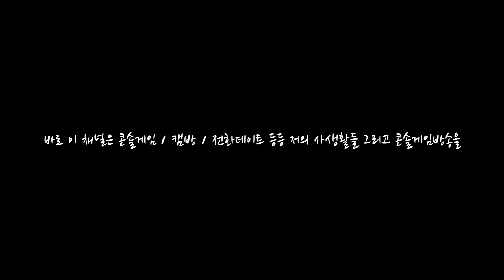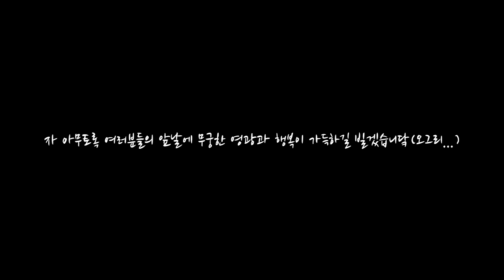★울산큰고래 그리고, 뒷이야기 채널 OPEN★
드디어 울산큰고래 콘솔게임, 캠방, 사생활 채널이 생겼습니다!
채널의 이름은 '울산큰고래 그리고, 뒷이야기' 에요.

영상 재미있게 시청하셨다면 좋아요(따봉)과 구독 잊지 말아주세요!!
댓글로 소중한 의견과 따뜻한 응원의 한마디, 꼭 남겨 주세요:)

*지금 보고 계신 동영상의 재생목록은 아래 링크를 클릭해주세요!